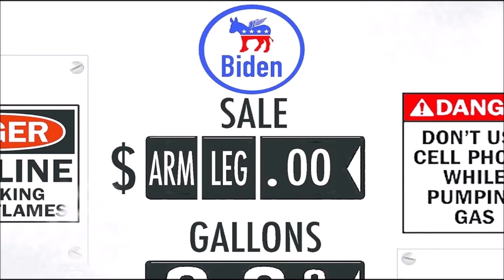Biden HECKLED in LA at Americas Summit.....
Per New York Times: LOS ANGELES — President Biden opened the three-day Summit of the Americas on Wednesday by promising leaders from Latin America that the United States was committed to helping the region combat crime, corruption and its economic struggles. “These challenges affect all of us,” Mr. Biden told the leaders at the opening ceremony of the summit, a gathering of nations of the Western Hemisphere intended to address the region’s shared problems. “All of our nations have a responsibility to step up and ease the pressure people are feeling today.” The United States is serving as the host to the ninth of these summits, which began in Miami in 1994. In brief remarks, Mr. Biden delivered a version of his domestic economic pitch, urging governments in the hemisphere to invest in workers and the middle class. “What’s true in the United States is true in every country: Trickle-down economics does not work,” he said, prompting some applause from the audience inside the Microsoft Theater near the Los Angeles Convention Center. “We invest in strengthening workers and the middle class,” he said. “The poor have a ladder up, and those at the top do just fine. That’s how we can increase opportunity and decrease persistent inequity.” Mr. Biden has hoped to use the summit to reassert U.S. leadership in the region and make diplomatic progress on a variety of fronts, but his efforts are already facing severe challenges. His call to “get to work building the future this region deserves” was undercut days ago when several of the most prominent of its leaders declined to attend, citing the president’s refusal to invite the leaders of Cuba, Nicaragua and Venezuela. But Mr. Biden proceeded on Wednesday night as if the snub had made no difference, saying that the gathering in Los Angeles would announce what he called “a groundbreaking, integrated new approach to manage migration and sharing responsibility across the hemisphere.” White House officials have declined to offer specifics, but people familiar with the effort said that governments had been working on pledges for each to accept a certain number of refugees from the region. Critics have questioned the value of such a declaration without the leaders of Mexico, Guatemala, Honduras and El Salvador — which generate almost 66 percent of the migration to the United States border every year — in attendance. Administration officials said that those countries supported the effort, despite their absence. In his remarks, Mr. Biden said the declaration “represents a mutual commitment to invest in regional solutions that enhance stability, increase opportunities for safe and orderly migration.” The leaders will begin formal meetings on Thursday.

Gettr - @Mr_Burgandy

Title: Here Come The Raindrops